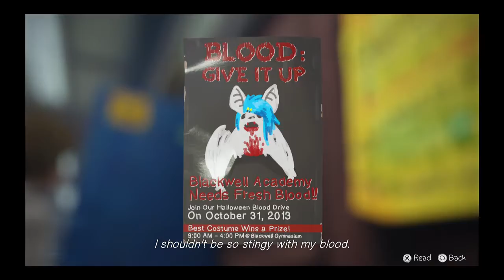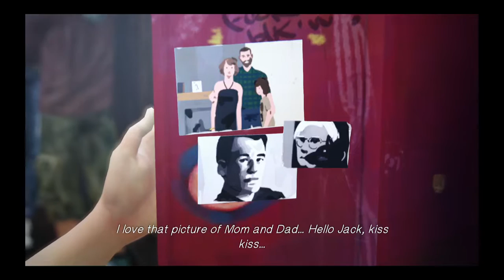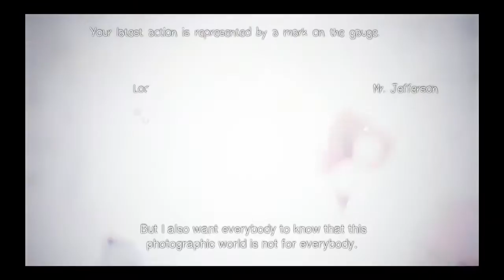Life Is Strange PS4 Part 02